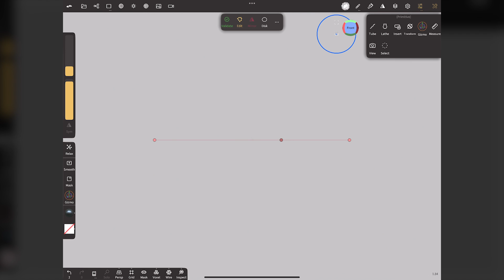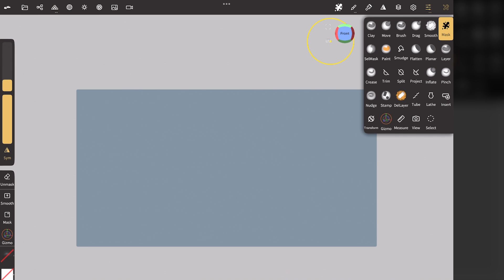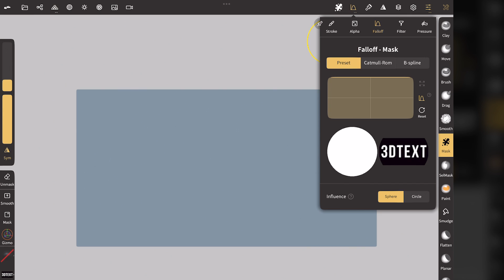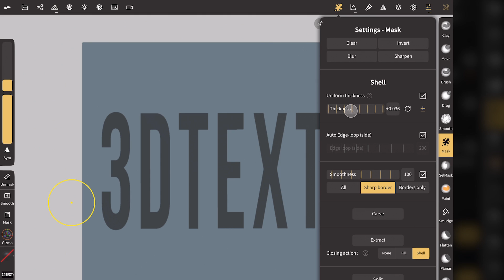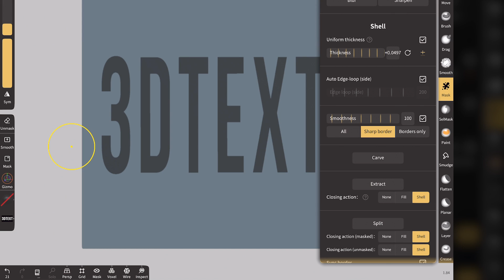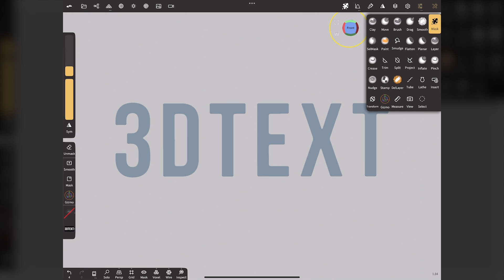【Re-Shoot & Re-Edit】Nomad Sculpt ／ How To Make 3D Text.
【Additional information】
I was taught me in the comments.
I appreciate it very much. Thank you.

・In the "Alpha-Mask" configuration section,By turning on the key symbol to the right of "Rotation," we were able to apply a straight mask.

I have studied and tried again regarding the 3Dization of the letters.
I re-shot the video and re-edited it with more detail.
The video I posted earlier is now private.

※This video and the description box use automatic translation.